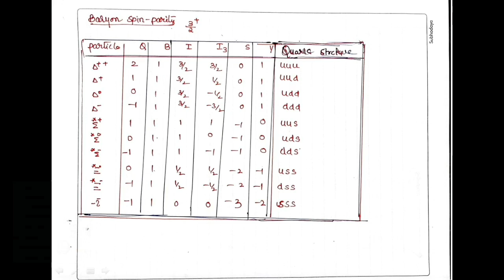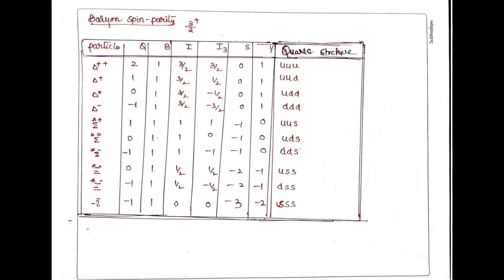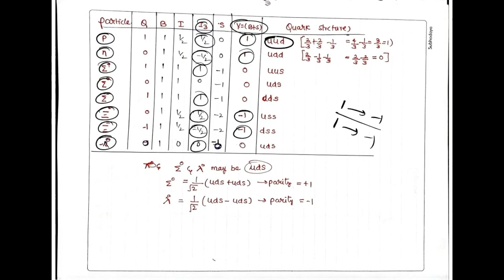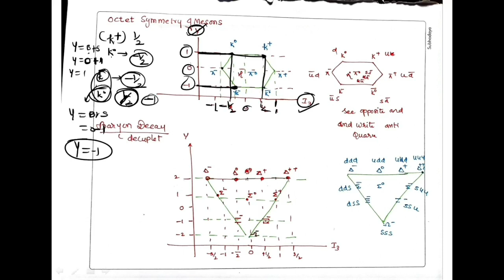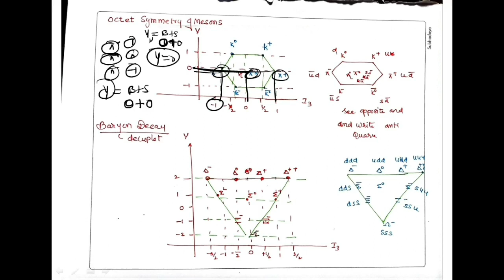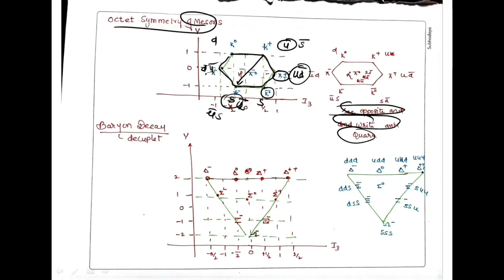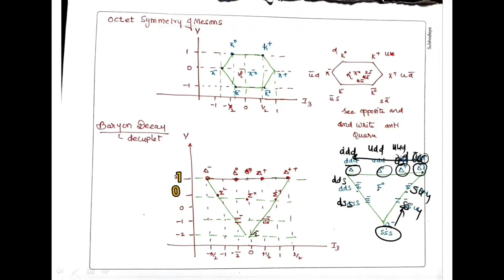Quark Model- Particle Physics Part-5 Nuclear Physics- APSET, TSSET, JL,DL,PL,NET,GATE..